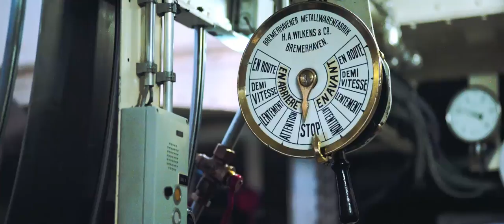Rencontre avec "La Suisse" - Bateau à vapeur Belle Epoque sur le Léman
S’il est un bateau qui suscite une émotion particulière quand on le rencontre et navigue à son bord, c’est bien « La Suisse ». Depuis plus d’un siècle, membres d’équipage et capitaines se succèdent mais la dévotion pour ce vaisseau demeure. Dans ce troisième volet de la série « Rencontres vaudoises », l’Office du tourisme du Canton de Vaud vous invite à faire la connaissance du bateau amiral de la CGN en donnant la parole à son équipage. Embarquez !
cgn.ch
region-du-leman.ch
Wenn es ein Schiff gibt, das besonders begeistert, sei es beim Anblick oder als Passagier, dann ist es „La Suisse“. Seit über einem Jahrhundert folgen Besatzungen und Kapitäne aufeinander, stets mit demselben Respekt für das Schiff. Im dritten Teil der Reihe „Waadtländer Begegnungen“ lädt Sie der Waadtländer Verkehrsverein zu einem von der Besatzung geführten Rundgang auf diesem Vorzeigeschiff der Schifffahrtsgesellschaft CGN ein. Einsteigen bitte !
cgn.ch
genferseegebiet.ch
If there is one ship that stirs up emotions when you see it or travel on it, it is “La Suisse”. For over a century, crew members and captains have been coming and going, their dedication to this vessel unfailing. In the third part of the series “Encounters in Vaud”, the Lake Geneva Region Tourist Office invites you on a crew-led tour of the CGN’s flagship. All aboard!
cgn.ch
lake-geneva-region.ch